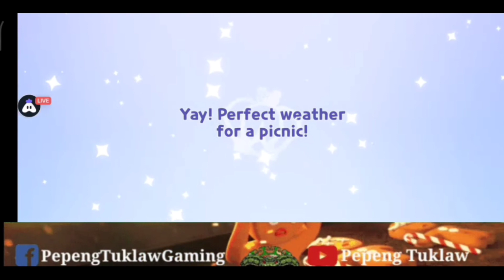New Free Epic Cookie? 😱😱